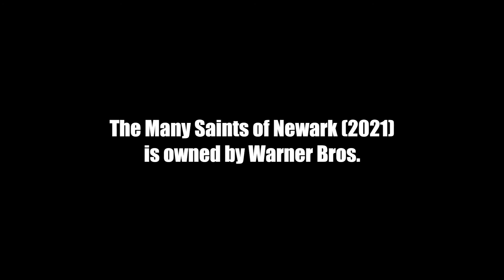Reacting to The Many Saints of Newark - Official Trailer 2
Jacob Matthew Crawford reacts to the second official trailer for The Many Saints of Newark (2021), the prequel film to The Sopranos.